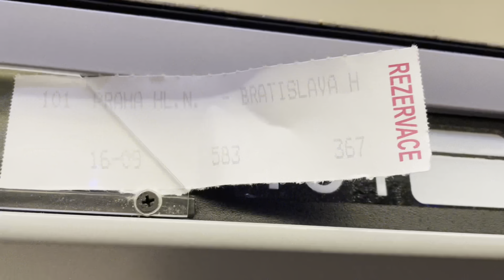MycoLom і Кошик Грибів! Братислава, Словаччина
Перший збір грибів у Словаччині доя виставки. Це звичайно не Татри, але скільки ж там до них?))) Міколом MycoLom 2023 пройшов прекрасно. А тепер можете подивитися і ви 😘

Магазин споживайте гриби - будьте здорові!

Збираю на класний мікрофон:

Моно-банк Банка: На класний мікрофон
🔗Посилання на банку

Приват-Банк: 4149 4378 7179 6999 Ірина Клєстова